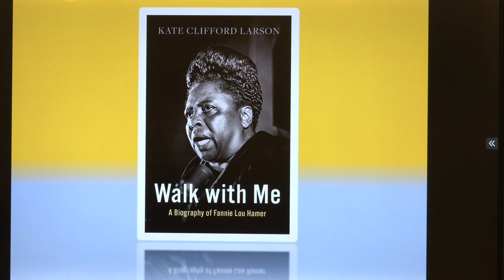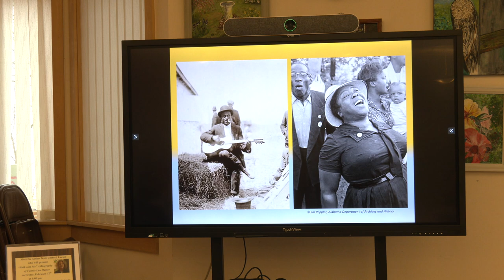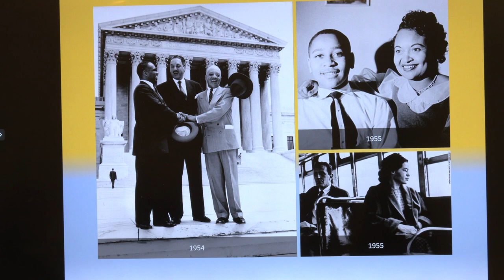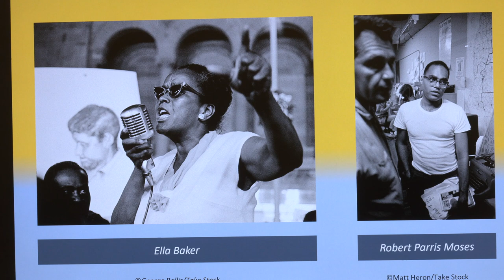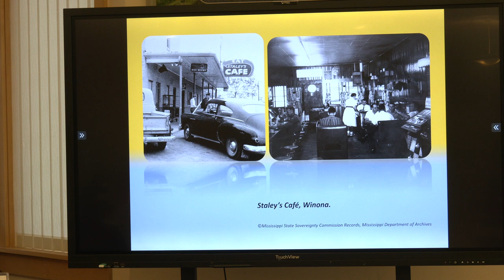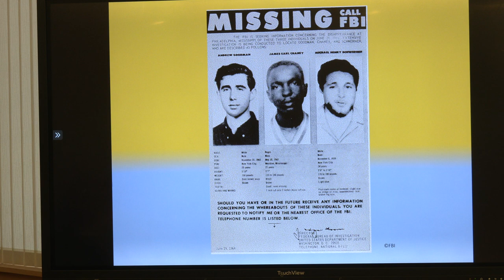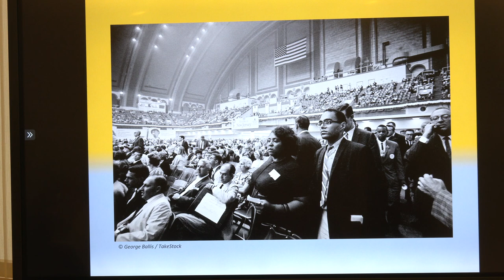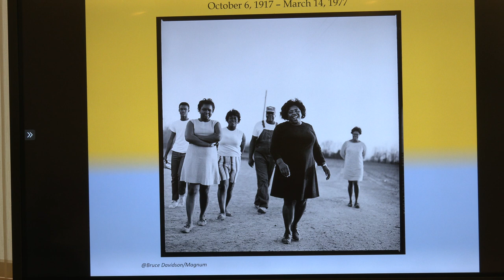"Walk With Me: A Biography of Fannie Lou Hamer" Book Presentation 2-7-23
Kate Clifford Larson, author of "Walk With Me: A Biography of Fannie Lou Hamer," gives a presentation at the Brockton Council on Aging.